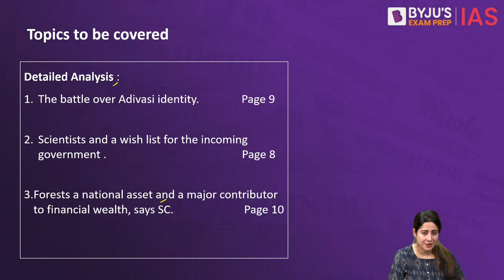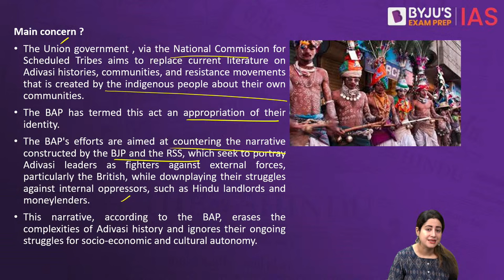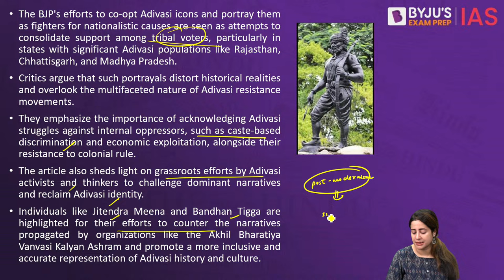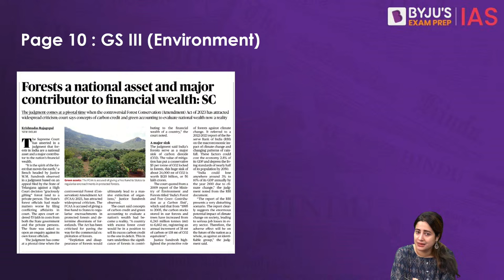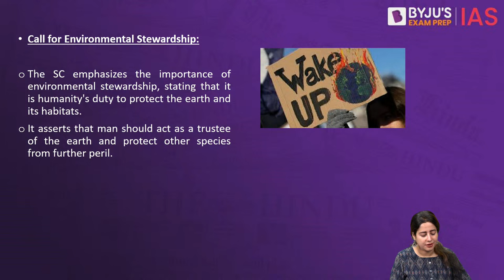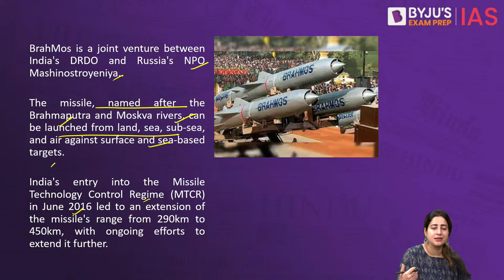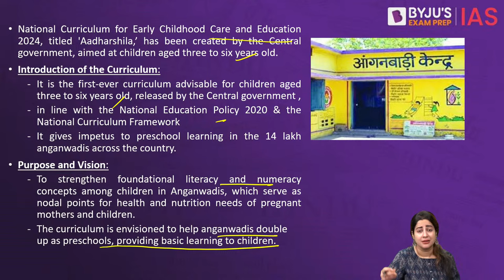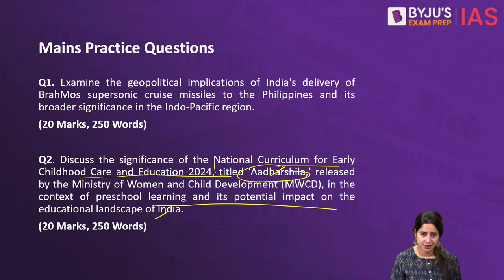The Hindu Newspaper Analysis | 20th April 2024 | Current Affairs Today | UPSC Editorial Analysis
The Hindu Newspaper Editorial Analysis for 20th April 2024 - In this lecture, we will analyse the daily news articles from The Hindu Newspaper for 20th April 2024. The Hindu Analysis videos are relevant for the UPSC Civil Services Examination 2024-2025. The aspirants are advised to watch the entire The Hindu News Analysis lecture for a better understanding of Current Affairs articles. The Hindu Current Affairs video lecture covers a detailed analysis of Daily Current Affairs. All the important articles and editorials of The Hindu are covered strictly from the perspective of UPSC/IAS Prelims and Mains.

Detailed Analysis:
1. The battle over Adivasi identity (00:00)
2. Scientists and a wish list for the incoming government (14:18)
3. Forests a national asset and a major contributor to financial wealth, says SC (23:36)

Prelims Bytes:
4. Fossils of massive prehistoric snake found in lignite mine in Gujarat (32:!2)
5. India delivers first batch of BrahMos to Philippines (35:17)
6 Shompen, cast their vote for the first time (39:41)
7. Centre releases curriculum framework for three to six-year-olds (42:26)
8. Explosions rock Iran: US media reports Israeli hits (48:23)

Happy Learning!